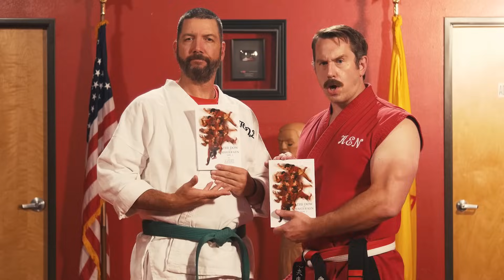World's Best Pistol Defenses | Master Ken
**DO NOT ATTEMPT THESE TECHNIQUES WITHOUT THE SUPERVISION OF MASTER KEN!!**
Get your copy of Master Ken's new book "The Dow of Master Ken"!

In this video you will witness the world's most effective pistol defenses every devised by Master Ken and performed on his assistant Todd Woodland. Learn Ameri-Do-Te!

Catch up on Master Ken's reality show "Enter The Dojo"!